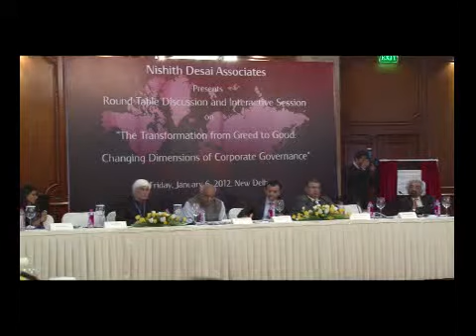The Transformation from Greed to Good: Changing Dimensions of Corporate Governance - Part II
Nishith Desai Associates Presents Round Table Discussion and Interactive Session on "The Transformation from Greed to Good: Changing Dimensions of Corporate Governance"